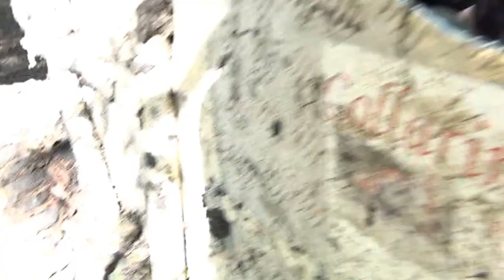gara trial arielli